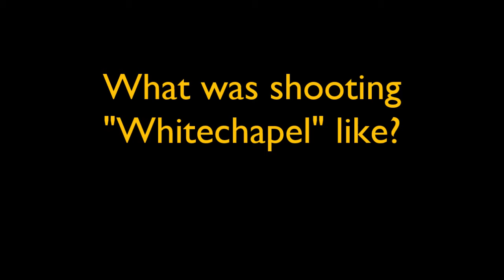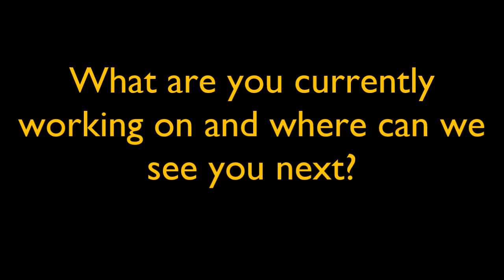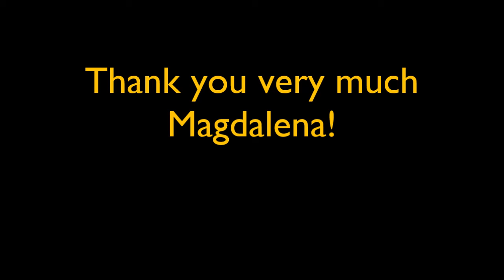3 questions with actress Magdalena Korpas ("Whitechapel", "A Discovery of Witches")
Actress, model and artist Magdalena Korpas about her roles in ITV's "Whitechapel" and "A Discovery of Witches" and living in London and not liking it at all.

0:00 Introduction
0:10 What was shooting "Whitechapel" like?
1:17 What are you currently working on and where can we see you next?
1:58 Does London influence or inspire you?

Talks beyond time and place – Mini Episode with Magdalena Korpas ("Whitechapel")

Order my new German book "Jack the Ripper – Die Whitechapel-Morde 1888: Eine Chronologie"

WALKS BEYOND TIME AND PLACE - The Jack the Ripper Walk through Whitechapel's "Ripper" streets by London beyond time and place

Produced by London beyond time and place with Philipp Röttgers